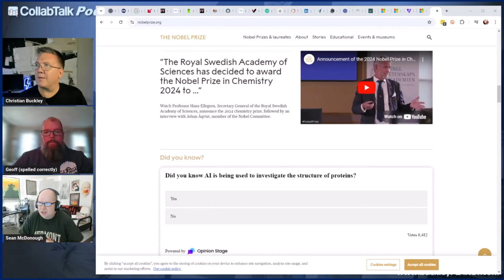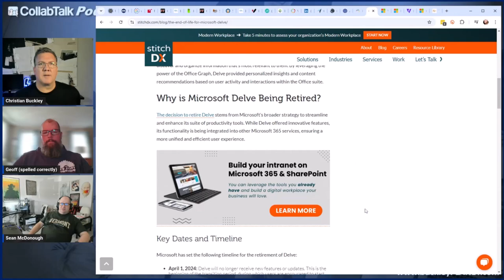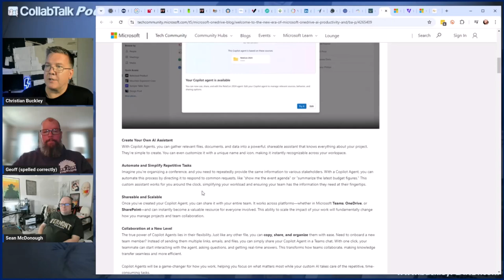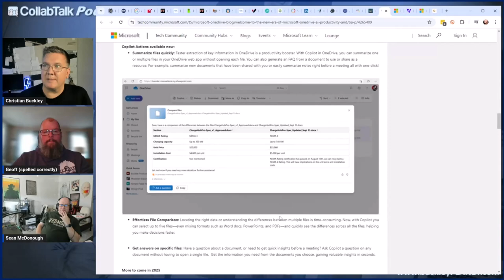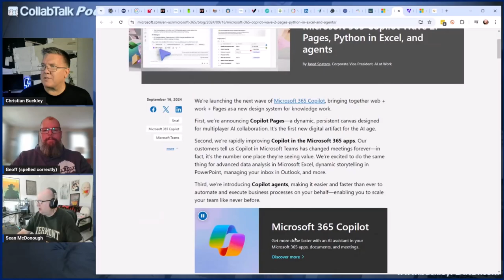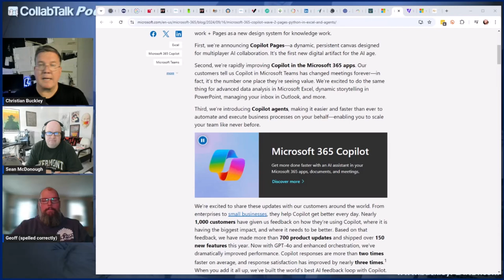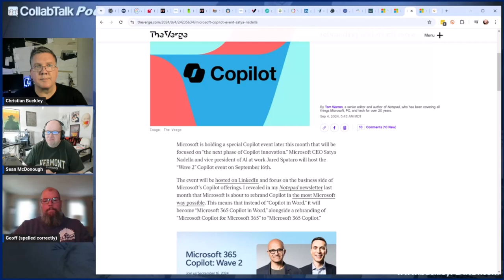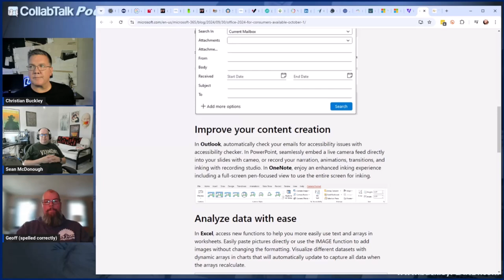CollabTalk Podcast - Episode 145 with Sean McDonough and Geoff Varosky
For Episode 145 of the CollabTalk Podcast, the conversation focused on the latest Microsoft 365 news, including the planned retirement of Delve, the announcement of AI upgrades to OneDrive, and the rebranding of Copilot as part of the "Wave 2" announcements amongst other topics.

This is part of a regular feature on the podcast with Sean and Geoff where we’ll cover the latest product announcements, major Message Center updates that you need to know about, and community news from around the world. You can listen to the podcast above and follow me using your favorite app, such as Spotify, Apple Podcasts, Stitcher, Soundcloud, or the iHeartRadio app.

Joining me on this podcast:

Sean McDonough (@spmcdonough), a Sr. Solution Architect and Consultant with Akumina in Cincinnati Ohio, one of my co-hosts for the popular M365AMA series, and an M365 Apps & Services MVP.

Geoff Varosky (@gvaro), a Senior Architect for Insight, and the co-founder of The New Janky Workshop.

You can also listen to the podcast and follow me using your favorite app, such as Spotify, Apple Podcasts, Stitcher, Soundcloud, or the iHeartRadio app.